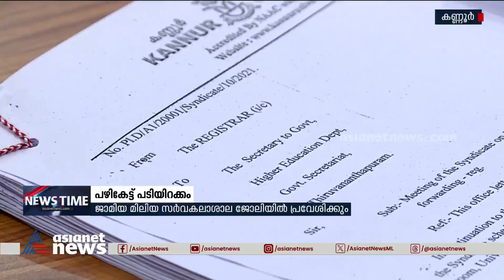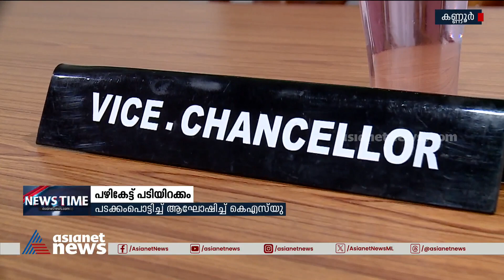വിധിയിൽ പുനപരിശോധനയ്ക്കില്ലെന്ന് ​ഗോപിനാഥ് രവീന്ദ്രൻ | Kannur VC | dr. Gopinath Raveendran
സുപ്രീംകോടതി വിധിയിൽ പുനപരിശോധനയ്ക്കില്ലെന്ന് ഗോപിനാഥ് രവീന്ദ്രൻ; നാളെ ജാമിയ മിലിയ സർവകലാശാലയിൽ ജോലിയിൽ പ്രവേശിക്കും, വിധി പടക്കം പൊട്ടിച്ച് ആഘോഷിച്ച് കെഎസ്‍യു